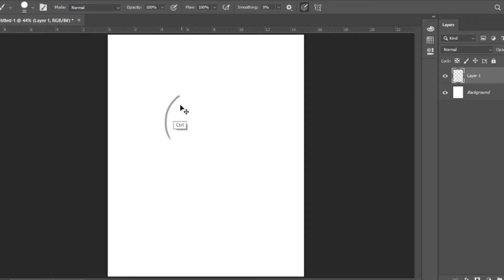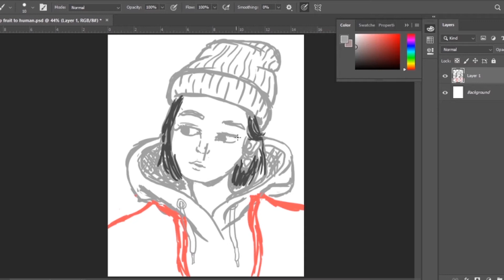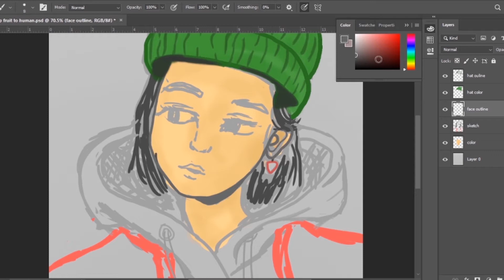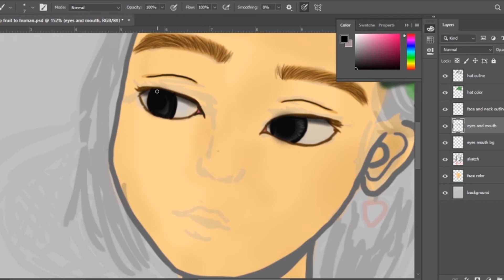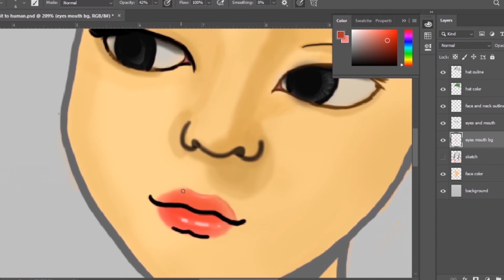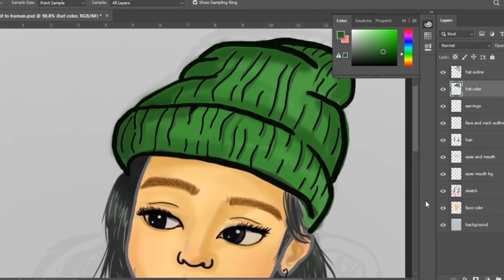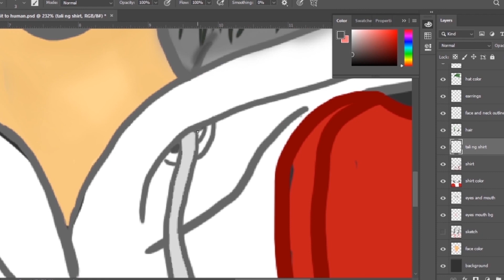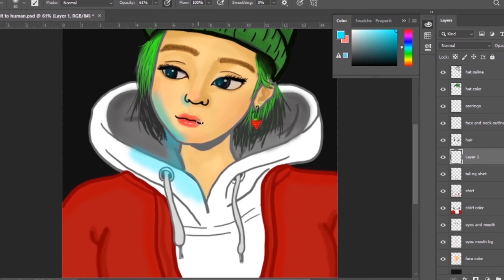"Strawberry" Fruit as Human Speed Paint with light effect | Znimations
Hey guys! This would be my first time lapse video and I accepted a challenge from instagram which is to transform a fruit into a human. So this video is the process and the finish product.
For any suggestions/request for my next art video, kindly comment it below!
For shoutouts you may do any fanart of my character "Z" and I'll post you on my next video like what I did with this one.

Thank you so much and remember to stay safe!
I love you all guyz! you are all the best.